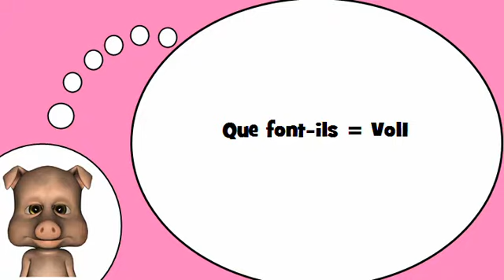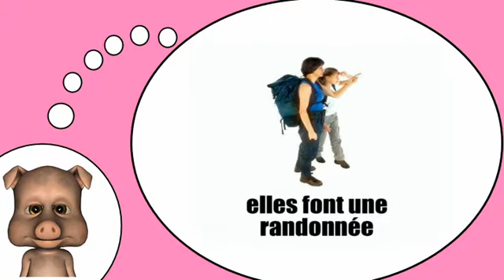Descubro palabras en francés = Actividades # ​​2